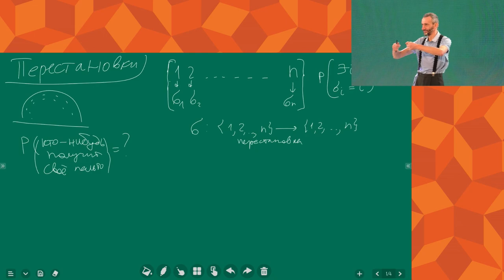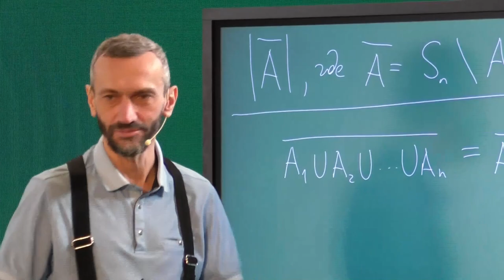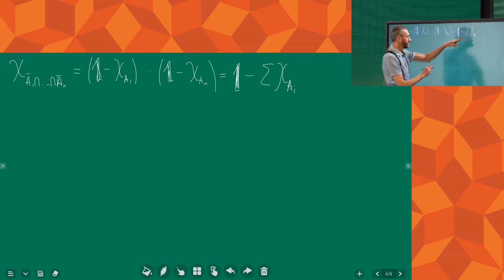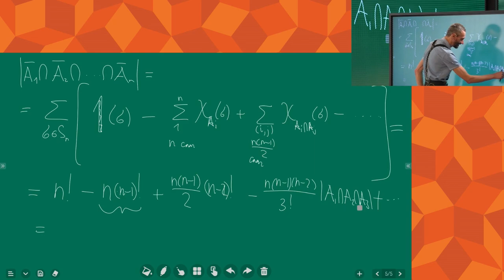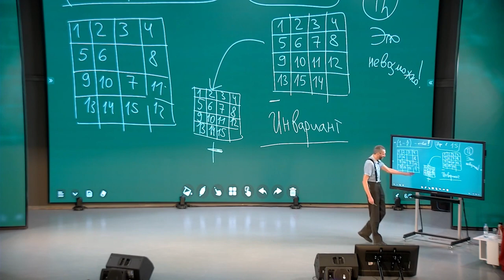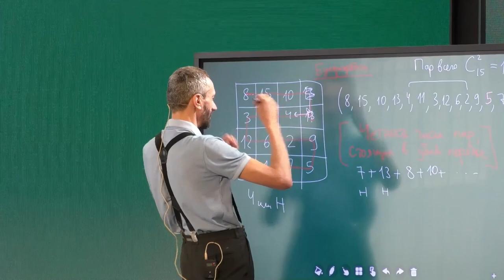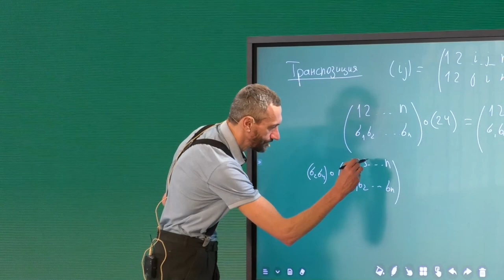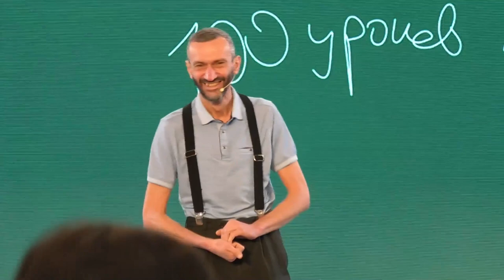ШУТНИК И ПАЛЬТО: ВВЕДЕНИЕ В ПЕРЕСТАНОВКИ! ЛЕКЦИЯ В КРАСНОЯРСКЕ 24 ЯНВАРЯ 2023 ГОДА!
Спасибо Красноярскому математическому центру за гостеприимство!